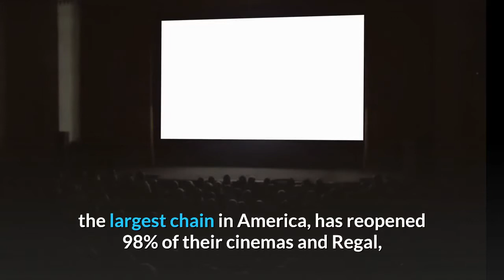Are we actually going to have a summer movie season this year Yes 'if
Yes, America, Tom Cruise is actually going to fly onto a big screen near you. A year after the 2020 summer-movie season evaporated before Hollywood’s eyes as COVID-19 sent the entertainment industry into chaos, people are getting vaccinated, shuttered movie theaters are humming back to life and it’s not just the weather that seems a bit sunnier and brighter.“I think we're going to have a summer-movie season. We're definitely on the right track,” says Paul Dergarabedian, senior media analyst for Comscore. Plus, heading into April, more than half of America’s movie theaters, including New York City and L. A. screens, are back in business: AMC Theatres, the largest chain in America, has reopened 98% of their cinemas and Regal, the second largest, is beginning its reopening April 2 to house “Godzilla vs. Kong” as it crashes into theaters Wednesday. Sure, it won’t be the $4.3 billion summer of 2019 – but it also likely won’t be akin to a dismal 2020 season that saw just $176.5 million in box office. There are some heavy hitters on the docket, including “A Quiet Place Part II” (May 28), “F9” (June 25) and “Top Gun: Maverick” (July 2), plus films like “Cruella” (May 28), “Black Widow” (July 9) and “The Suicide Squad” (Aug. 6) hitting theaters and streaming services simultaneously. And you won't have to wait: Starting with "Nobody" this week "we are entering a period where we are going to have bigger movies back in theaters on a regular basis," says Fandango.com managing editor Erik Davis. Here’s what fans itching to get back to theaters need to know about this summer at the movies:Theaters are operating at limited capacity, dependent on various’ states COVID protocols – in California currently, it’s at 25% or 100 people per screen, whichever’s less – and getting closer to 50% capacity across the country is “an important factor,” says Jeff Bock, senior box-office analyst for Exhibitor Relations. That may happen by the start of summer “as long as we stay on track and people get vaccinated.”Dergarabedian thinks “there will be some growing pains at the beginning.” But if consumers are feeling more confident about going back to the movies, studios will feel more confident about releasing major projects, he says. “Bottom line is you need a lot of theaters open in order to offset the cost of a blockbuster, and that's why they've been waiting on some of these movies over a year.”Modern blockbusters usually mark the start of summer-movie season in late April, but like the 1990s, we’re back to Memorial Day being the kickoff with John Krasinski’s “Quiet Place” sequel. That movie will have a chance to stick around for audiences to see at their leisure until things get ramped up with “F9” a month later. Bock predicts this year will feel like the days of “Ghostbusters,” “Gremlins” and the original “Top Gun” in the '80s, with hits that “played all summer long. There was competition, but not as much.